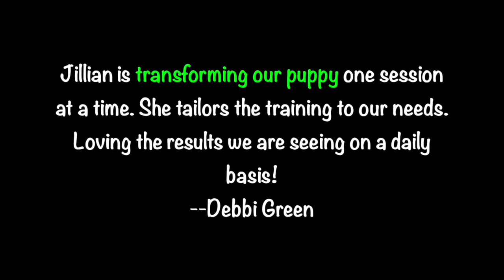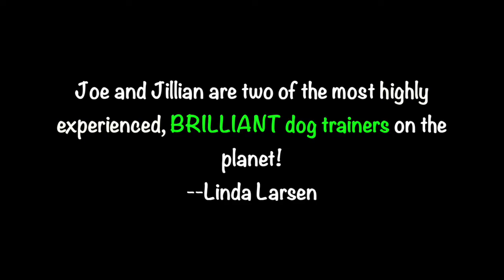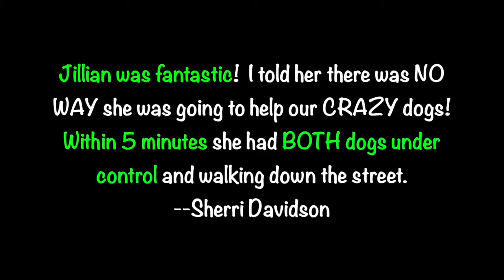Puppy Training from Gulf Coast K9